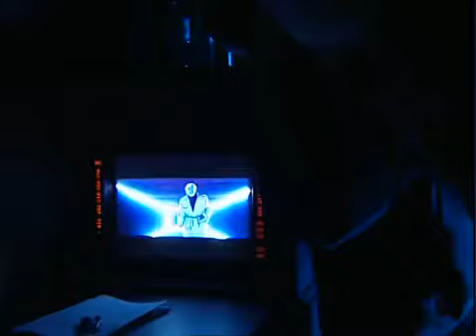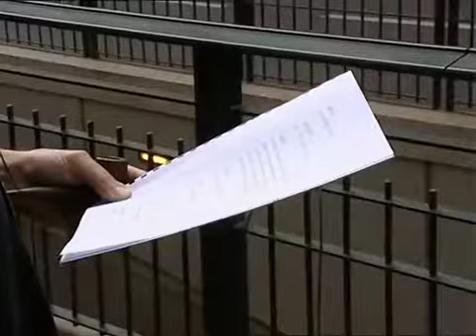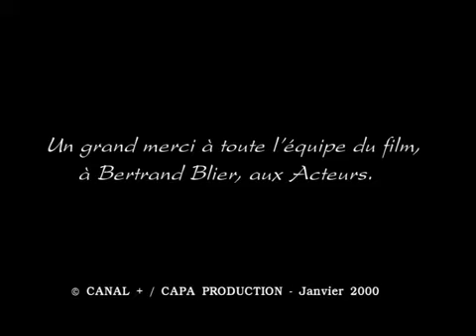MAKING-OF | "Les Acteurs" de Bertrand Blier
Voici le making-of de "Les Acteurs" un film de Bertrand Blier réalisé en 1999 et sorti le 5 avril 2000.